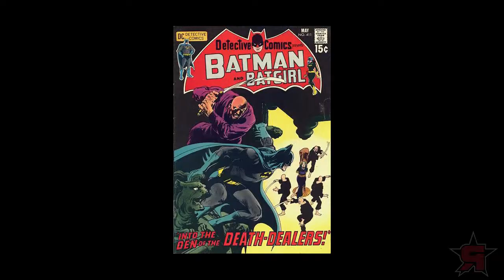BAMF BABES #12: Talia Al Ghul [Batman Arkham City]